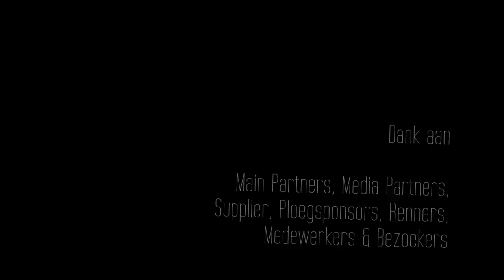Z6sdaagse 2012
Een productie van Productiehuis Chic
Lotto z6sdaagse van Vlaanderen-Gent 2012
20-25/11/2012

Een organisatie van Golanzo Event
Bedankt aan: Main partners, Media partners, Supplier, Ploegsponsors, Medewerkers en bezoekers.